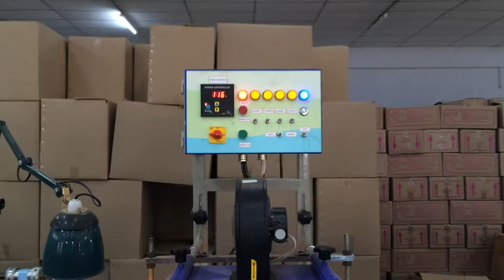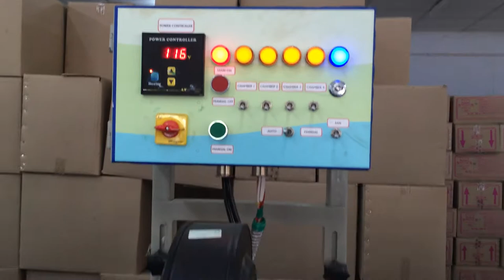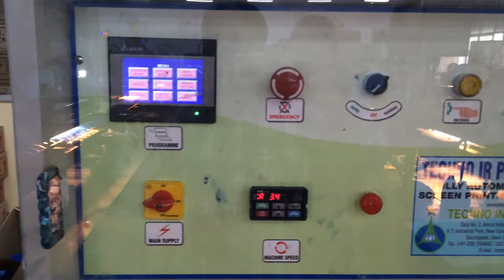3 color Screen Printing Machine Round Hair Oil Bottle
TECHNOROBOTIC MACHINES PVT LTD